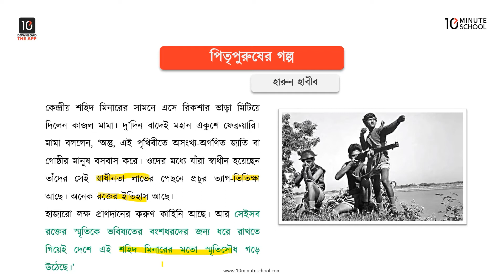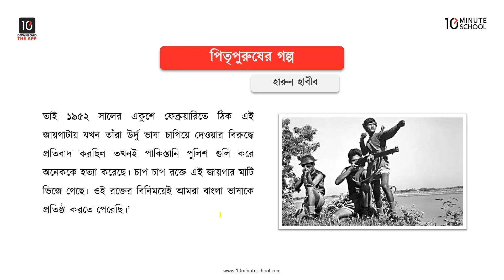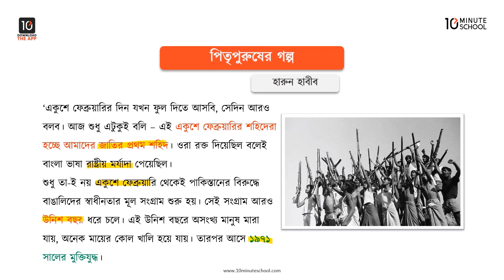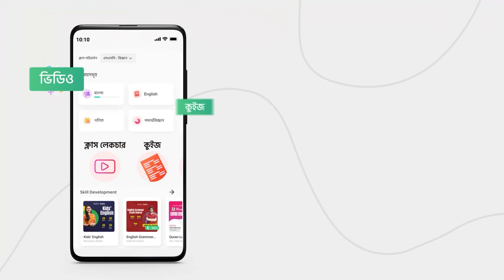পিতৃপুরুষের গল্প - মূলভাব - ২ [Class 7]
সপ্তম শ্রেণি বাংলা ১ম পত্রের একটি গুরুত্বপূর্ণ বিষয় হলো ""পিতৃপুরুষের গল্প''। 10 Minute School এর এই ক্লাসটি থেকে শিখে ফেলুন পিতৃপুরুষের গল্প এর মূলভাব সম্পর্কে।

Instructor Name: Suriya Sadia Khanam Meem